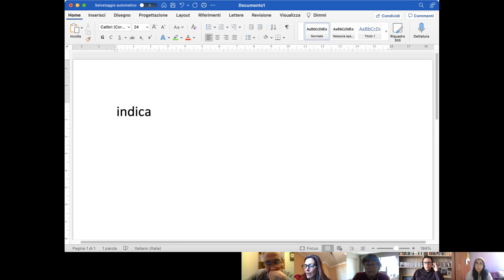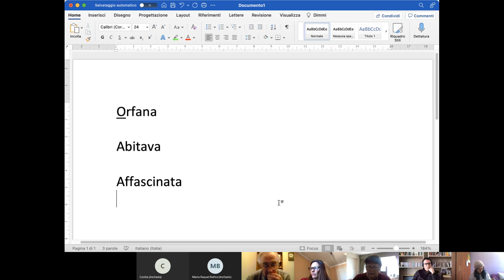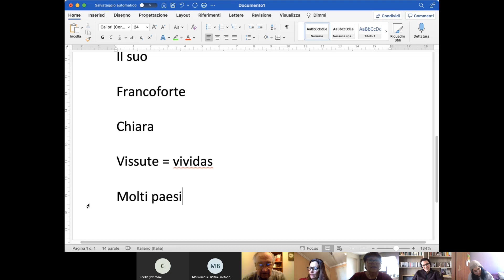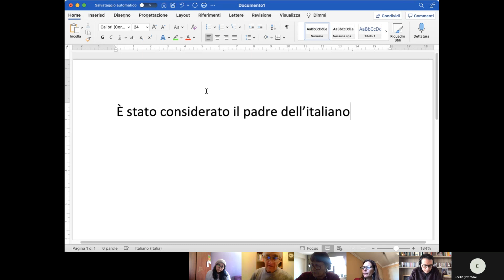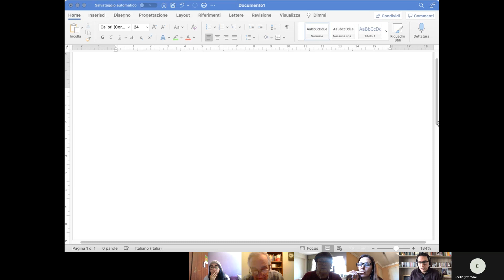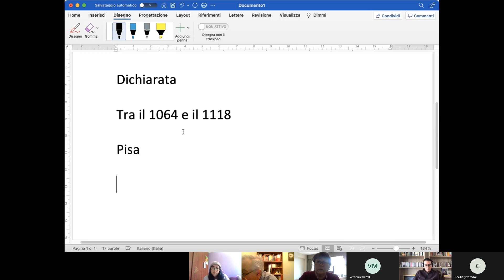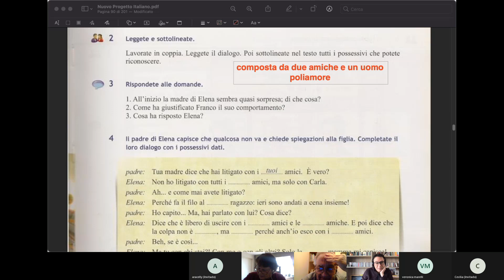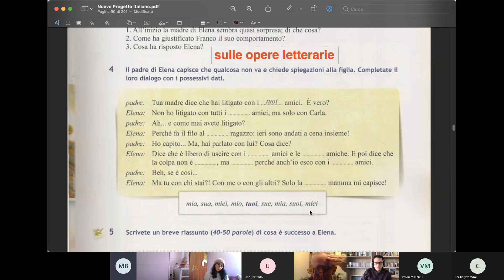11 Viernes 13-08 parte 1